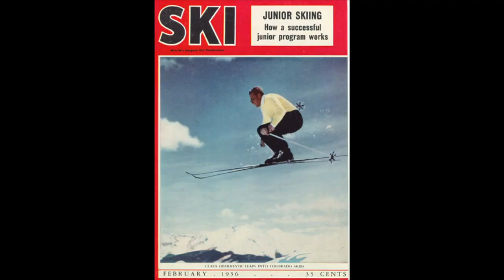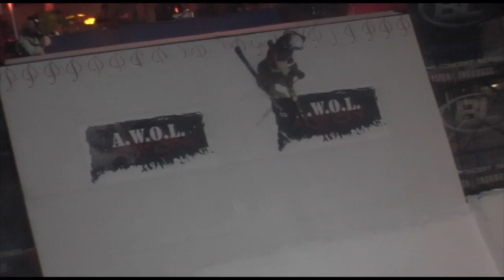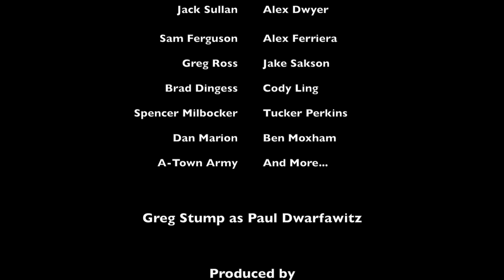Klaus - "Zero G's" ep.1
Getting air has been a part of skiing since the sport started.  This episode features amazing skiing from Matt Walker, Charlie Lasser, Torin Yater-Wallace, Duncan Adams, Kelly Selby, The ATA and more. Geoff Stump is set to direct Klaus Obermeyer in the first Inspired Media webisode, but Klaus is too busy chasing that "Zero G" feeling to come to the TV studio.